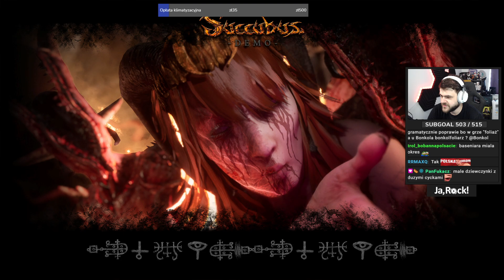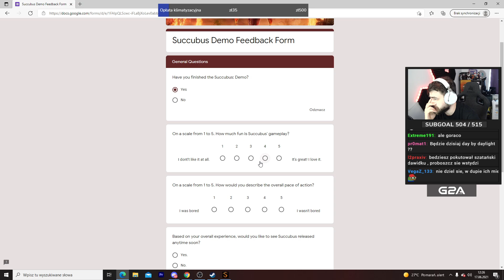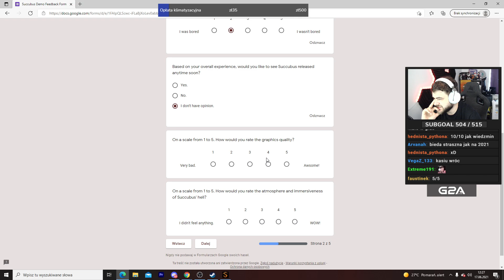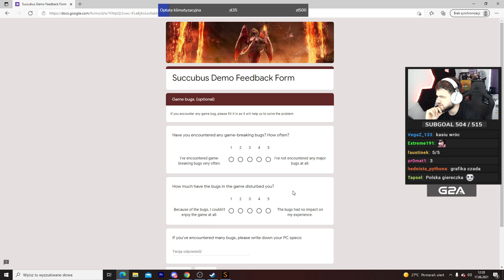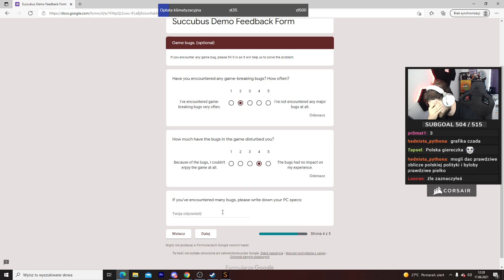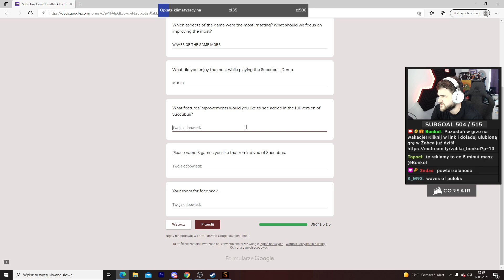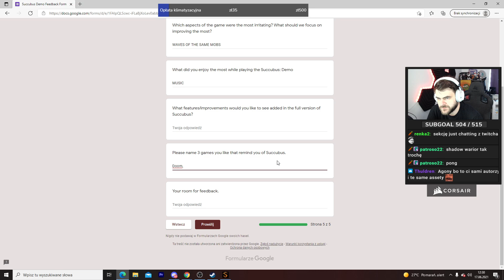[+18] Gra którą mogą zakazać po premierze - Succubus Demo